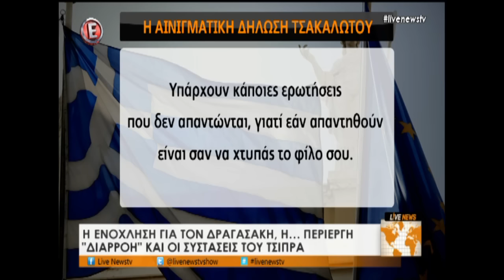Ενόχληση για Δραγασάκη